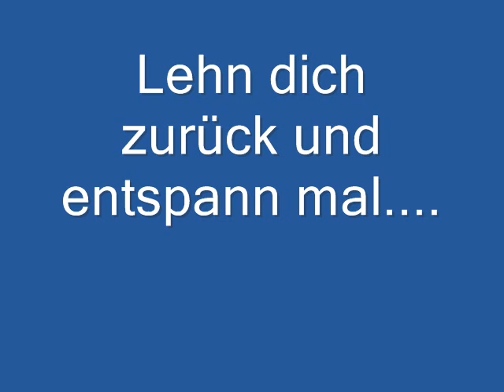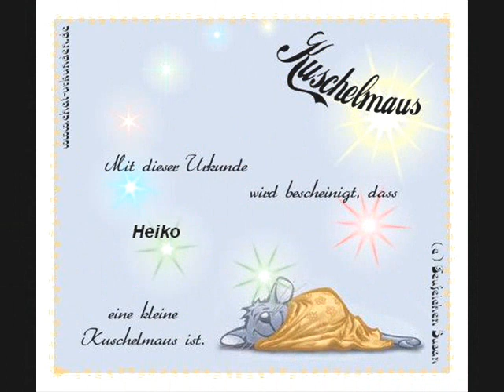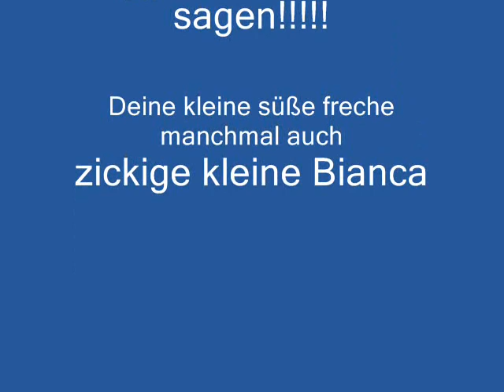Film Bibi 08 07 2009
Einfach für dich!